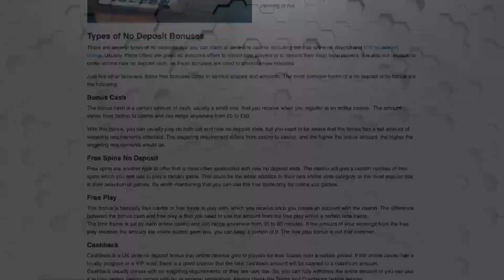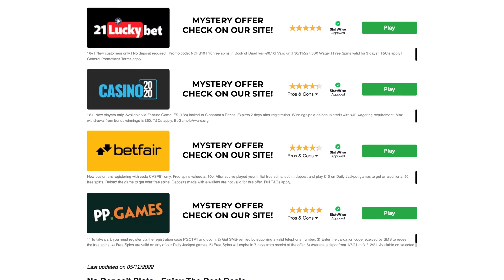THE Latest No Deposit Bonuses - PICK your FAVOURITE!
No deposit bonuses are free bonuses that online casinos give to their new players or to their most loyal players as a reward.

No deposit bonuses are free bonuses that are usually given to their new players or to their most loyal ones. So, if you are a new player registering at an online casino for the first time, you can expect to find a great selection of the latest no deposit casino bonuses UK. Check out our selection of the best new no deposit slots, register your account and start playing for the chance to win big!

What can be better than claiming an online casino bonus that doesn’t require a deposit, and even receive free spins to use on popular slots? No deposit bonuses are probably the best type of bonuses an online casino can offer and maybe that’s the reason why they are a favourite among the players.

Feel free to read our casino reviews and find the best one for you with the right bonus - we’ve included all the necessary information in our reviews.

Why Claim a No Deposit Bonus?

The no deposit bonus is one of the most favourable types of bonuses, and rightfully so. You can read on and learn what makes the new no deposit slots so appealing and attractive to players.

No Payments

When we say no deposit, it literally means no deposit! When you claim a new no deposit bonus, you aren’t required to make a deposit and use your own funds. Instead, the casino will give you a particular number of free spins so that you can test it and see if it suits you, without funding your account.

Try Out the Casino

Of course, all online casinos look great, but what about the games, promotions, and other features? With no deposit slots, you can try out the casino, take a look around and see what it has to offer - for free!

Try Different Slots

When claiming a UK slots no casino bonus, you’ll receive a particular number of free spins to use on some popular slots. Sometimes, the slots that you can play using your spins may be limited, while other times it’s up to you which slot you’ll use your spins on.

Read our comprehensive guide with everything you need to know about a no deposit bonus and find one that suits you best. Whether you’re a regular casino player or a newcomer to the online casino world, these casino bonuses shouldn’t be missed!